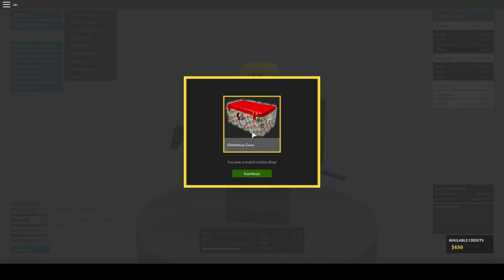phantom forces Livestream No Mic So Calming Music By Pretzel.Rocks